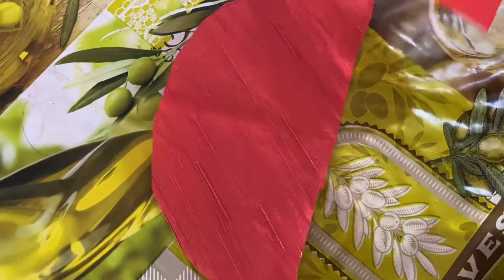Easy Home Made Stylish Mask